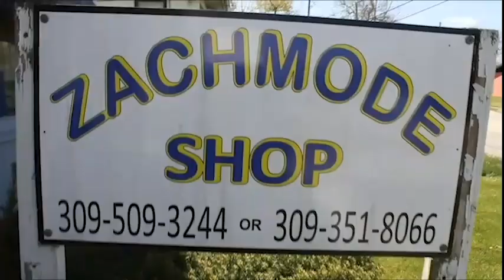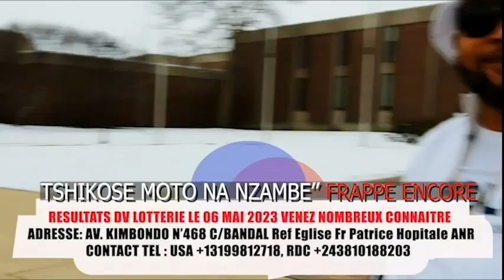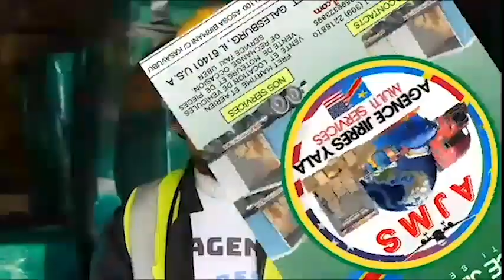LES ENLEVEMENTS ET BARBARIES PROBLEMATIQUES EN RDC. QUELLE REMÈDES ? PAR LE JOURNALISTE TIMOTHÉE